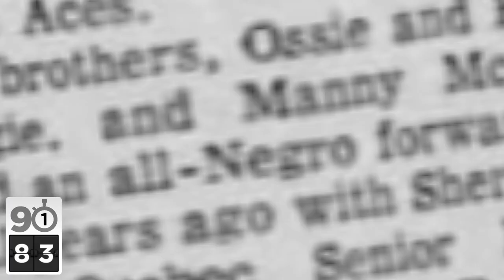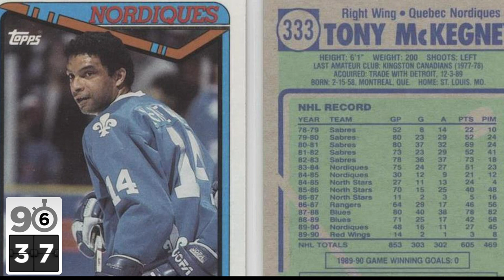9 NHL black history moments...in 90 seconds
Willie O'Ree broke the league's colour barrier in 1958, and there have been a lot of firsts since then. Rob Pizzo walks you through 9 trailblazers for Black History Month.